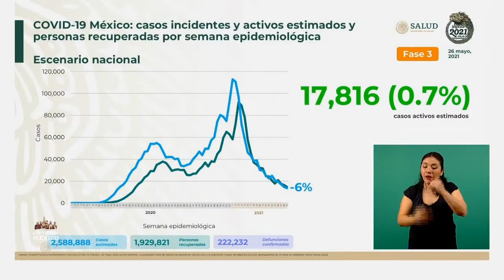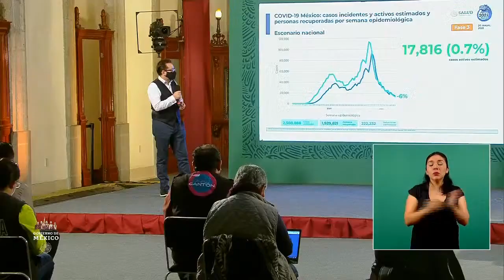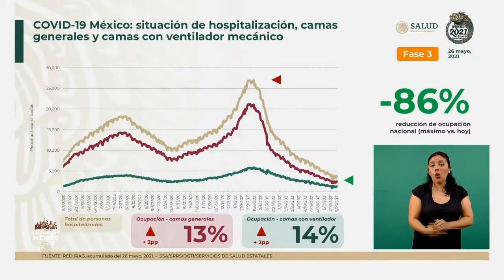Informe COVID19 FASE3 México. 26 mayo 2021.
Conferencia de Prensa COVID19.26 de mayo de 2021